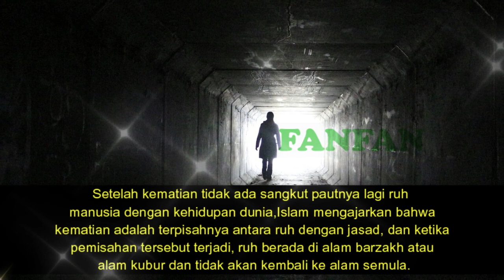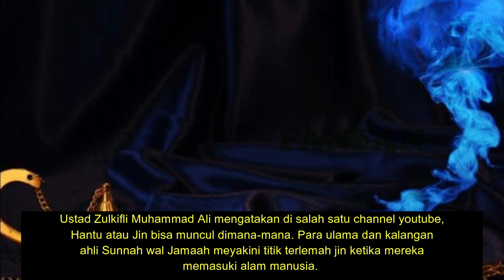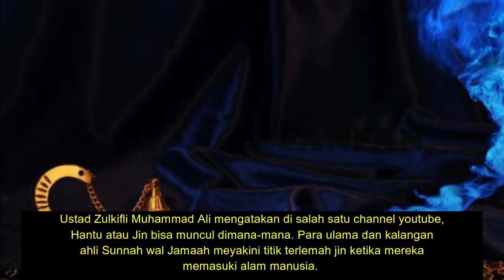5 FAKTA HANTU MENURUT PANDANGAN ISLAM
5 FAKTA HANTU MENURUT PANDANGAN ISLAM yang mesti kamu ketahui dan renungi untuk kehidupan didunia dan akhirat